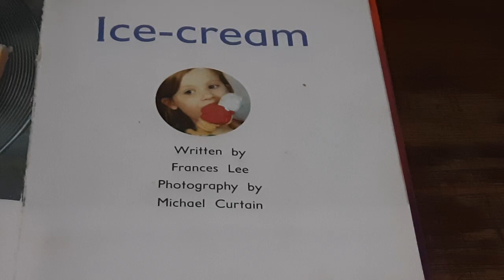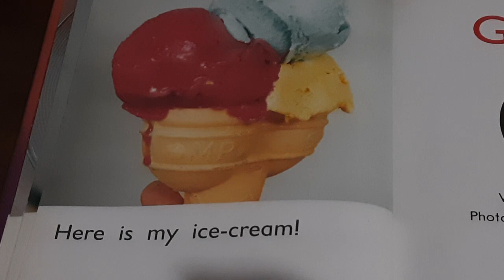Ice - Cream by Frances Lee from 2nd content of Timelife a Child's First Reading Program level 1 book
Ice - Cream is 2nd content from Timelife a Child's First Reading Program level 1 book. It was created by Frances Lee & photographed by Michael Curtain on 1998. In this content, there are colors of the ice cream in these pages. Colors of the ice cream have six: white, red, green, yellow, orange, & blue.

In the past, I ate ice cream in the restaurant after my father had bought it at ice cream shop called Mi Xue.

This video is set to made for kids to appear it on youtube kids. That means, made for kids, and pets too.